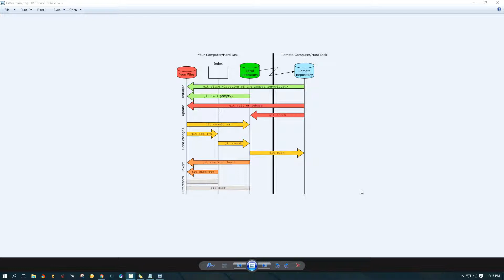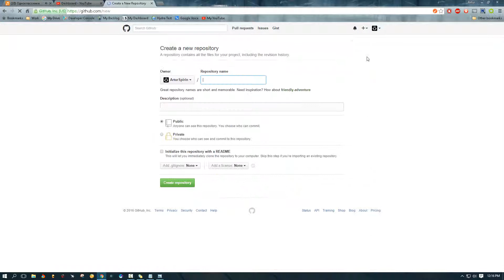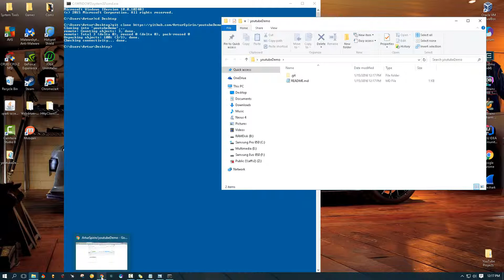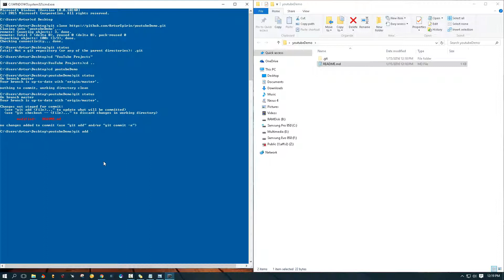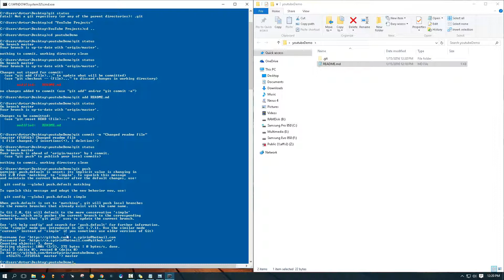Github Git Tutorial: Getting Started (with Examples!)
Video tutorial explaining basics of GitHub, Git and how to use it